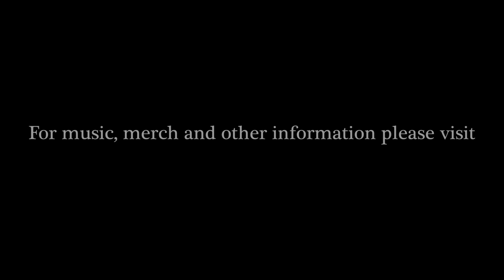Every Road I Travel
Written by Milan Miller
Recorded by Terry Baucom's Dukes of Drive